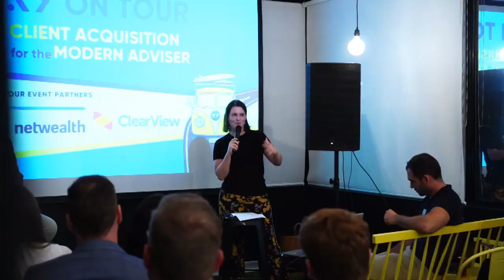The 12 Steps of a Managed Accounts Journey #3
In this episode we continue with steps seven, eight and nine in the change management process. We talk about the perceptions of letting go of control, what to look for in an investment partner, stakeholder engagement and change management.

Simone McMullin
Principal at Annex Wealth

David Moloney
Director of Avant-garde Financial Group, Certified Financial Planner and Mortgage Broker

Melanie Bennett
Executive Director at Colonial First State

Tom Schubert
Co-Founder and Managing Partner at Drummond Capital Partners